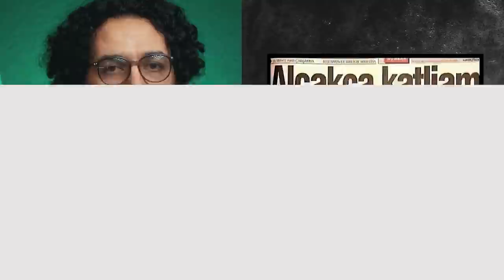Uğur Mumcu'yu Kim Öldürdü?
24 Ocak 1993'te Ankara'da patlayan bir bomba Türkiye'de karanlık bir dönemi başlattı. Gazeteci Uğur Mumcu evinin önünde suikasta uğramıştı. Aradan neredeyse 30 yıl geçti ve failler bulunamadı! Sedat Peker'in 7. videosu bu konuda çok önemli bir bilgi içeriyordu.